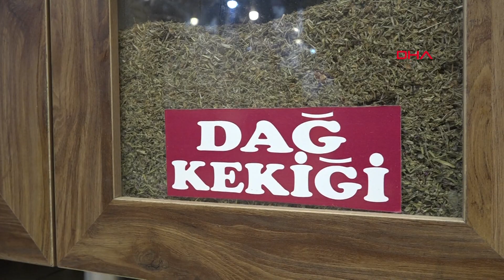Pandemide ebegümecine talep arttı, kilosu 300 liraya çıktı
Eskişehir'de, koronavirüs salgınıyla birlikte bitki çaylarına olan ilgi artınca ebegümecinin kilosu aktarlarda 300 liraya yükseldi.
Hakan TÜRKTAN- Caner AKSU/ESKİŞEHİR, (DHA)